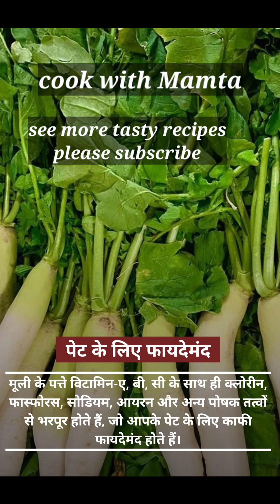कड़कती सर्दी में आयुर्वेदिक औषधि की तरह फायदेमन्द है ये मूली के पत्तो की सब्जी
कड़कती सर्दी में आयुर्वेदिक औषधि की तरह फायदेमन्द है ये मूली के पत्तो की सब्जी @Cook With Mamta